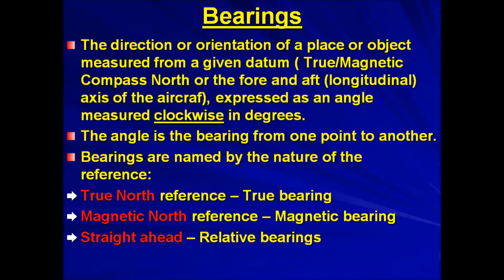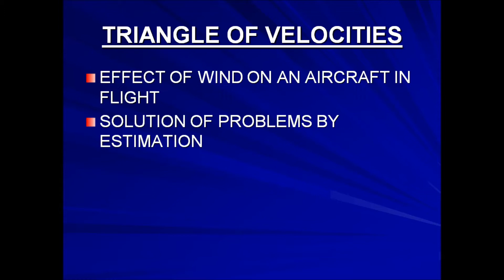ELEMENTS OF FLIGHT NAVIGATION